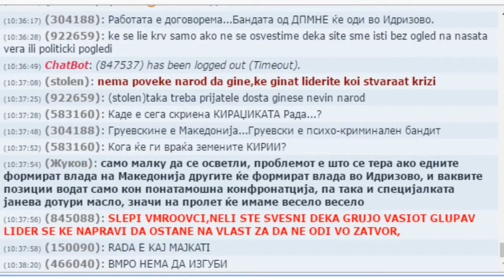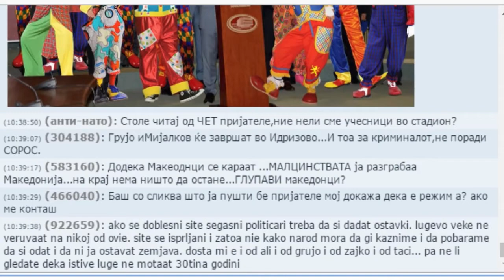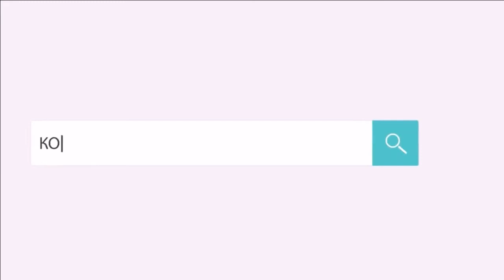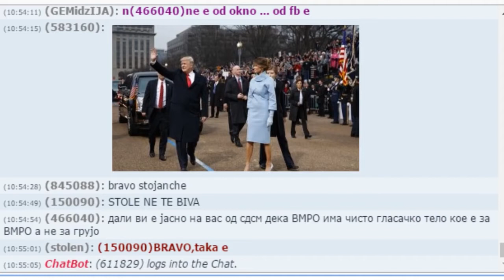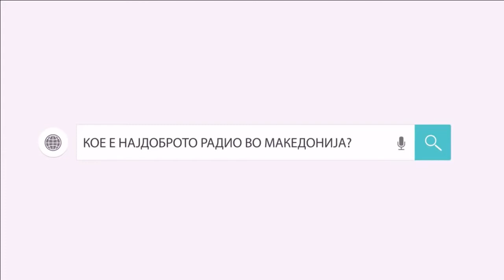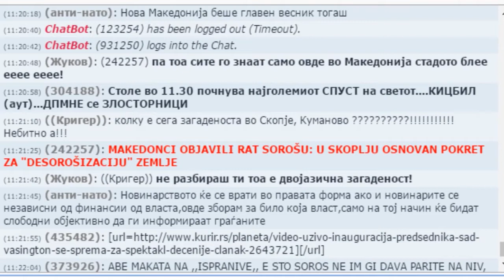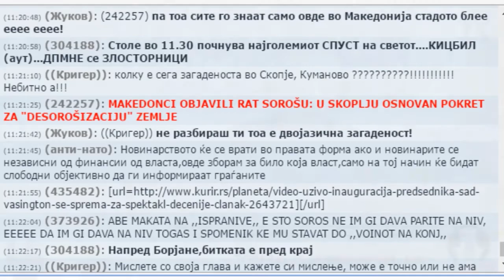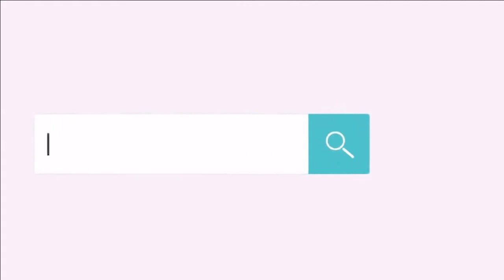Стадион на Канал 77 - 21 01 2017